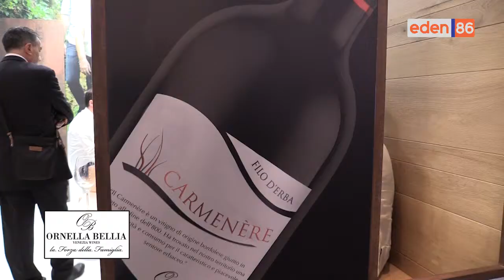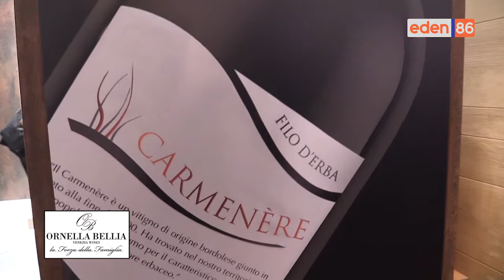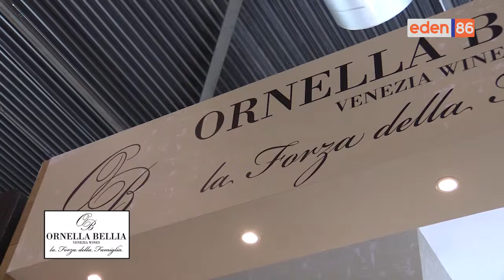Intervista di EdenTV a Ornella Bellia presso Vinitaly 2017